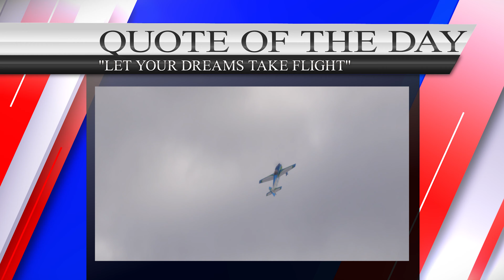RC Enthusiasts: Skywing Laser